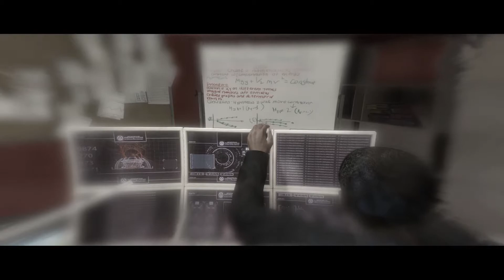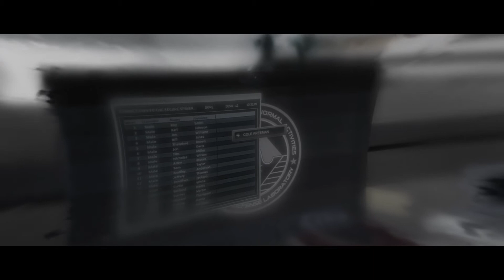Beyond Two Souls - vertraue niemals der CIA #25 - Deutsch/German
In Beyond Two Souls spielen Jody und ihren geheimnisvollen "Freund" Aiden. Mit unserem Handeln entscheiden wir über das Schicksal der beiden. Begleiten wir Jody auf ihrer Entdeckungsreise und auf dem Weg zu ihrem wahren Ich.